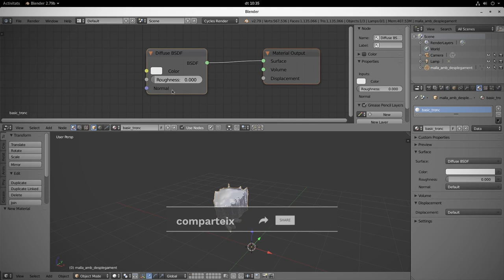Curs de Reconstrucció 3D amb programari lliure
Has sentit a parlar de la fotogrametria? és una tècnica que, entre altres coses, serveix per a generar models tridimensionals a partir de fotografies.

T'explico els secrets d'aquesta tècnica en un curs que publicaré molt aviat. El curs és gratuït, però durant un temps només serà visible per les persones que s'hi apuntin.